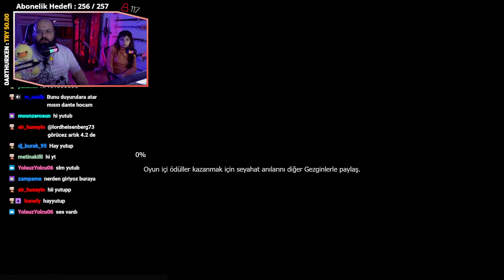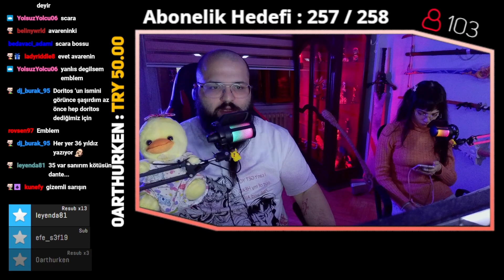Genshin Impact 3. Yıl Özetim | Genshin Impact Türkçe